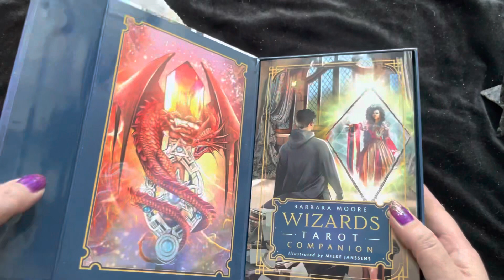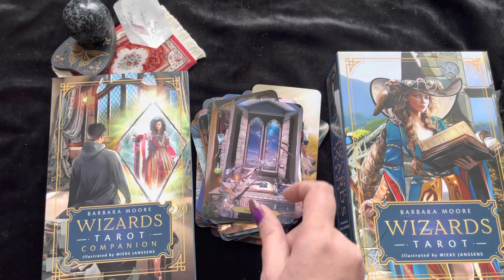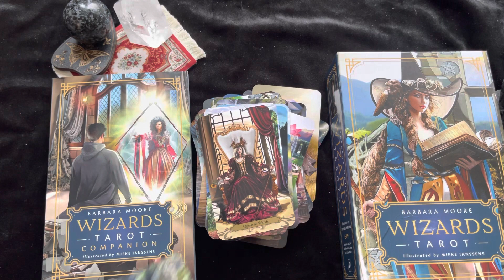Wizards Tarot - Barbara Moore, Mieke Janssens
Fast flipthrough with no talking.